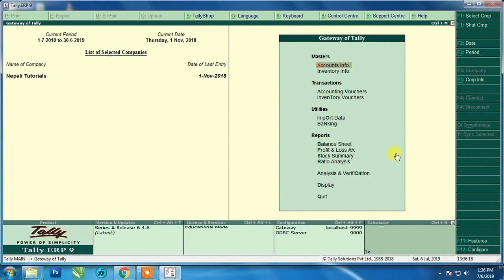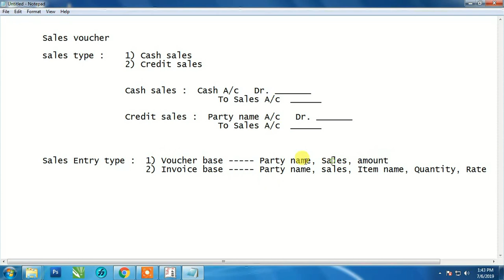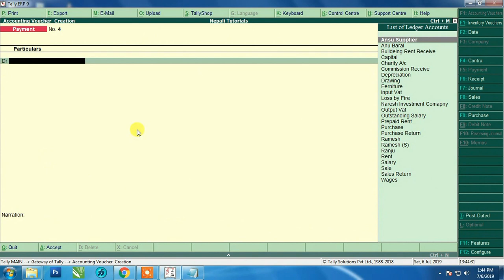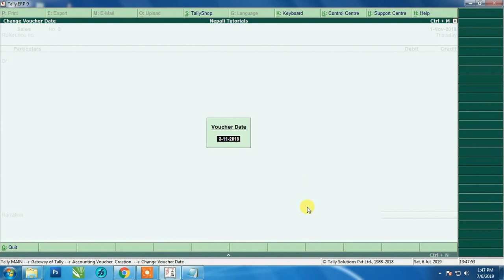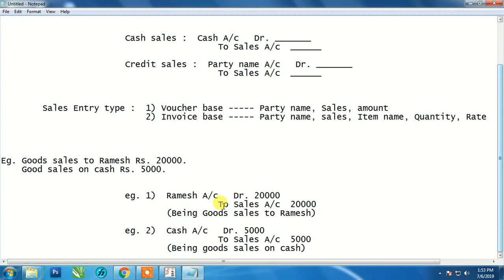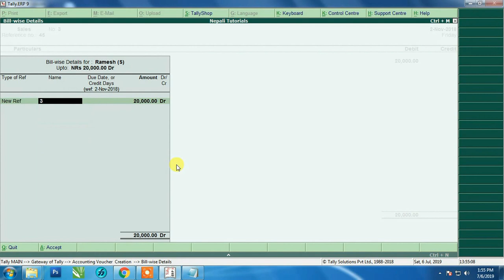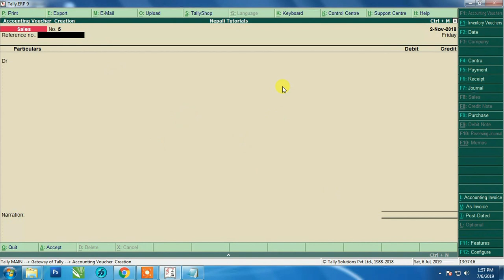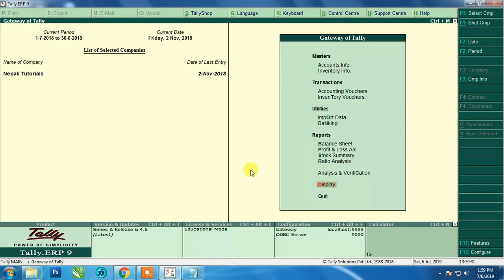Sales Voucher in Tally.ERP9 - 09 | sales entry with project works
Download and install tally erp9 free - part 1 | accounting software | tallyprime
Payment voucher in Tally.ERP9 -06 | payment entry | payment voucher entry with project works
Journal Voucher entry in Tally ERP9 - 08 | prepaid outstanding fixed asset purchase depreciation
contra voucher
payment voucher
sales voucher
journal voucher
reciept voucher
purchase voucher

Our professional Trainings:
• Basic Computer
• Advance Office Package
• Account Package Tally.ERP9
• Advance Graphics Design (Photoshop, Corel Draw, Freehand)
• Professional Web Design & Development
(HTML, CSS, Java Script, PHP, Domain Register & Hosting)
• Advance Computer Repair & Maintenance
• Advance Computer Networking
• Advance Auto Cad (2D)
• Online Job Training
• YouTube, Blogger, Facebook, Adsense,
 If any person need for more details, support & help (online & offline), please contact as following contact Numbers.

Skype : amritgotame
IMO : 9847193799